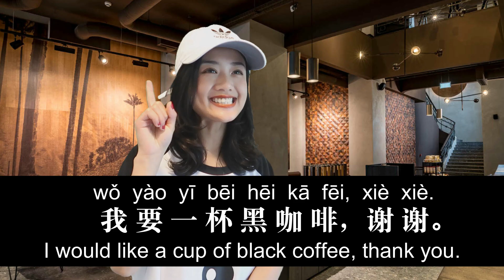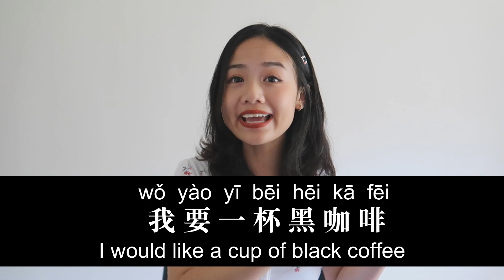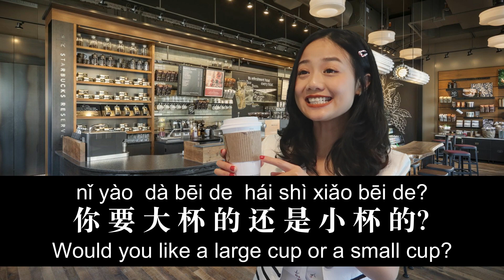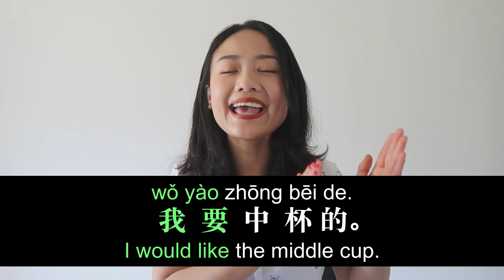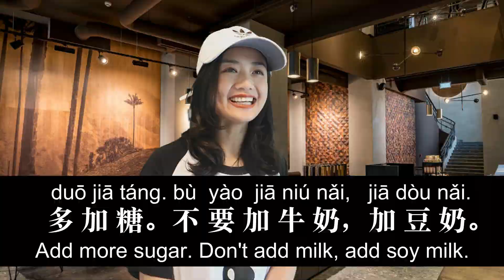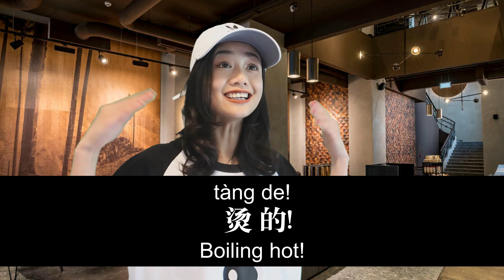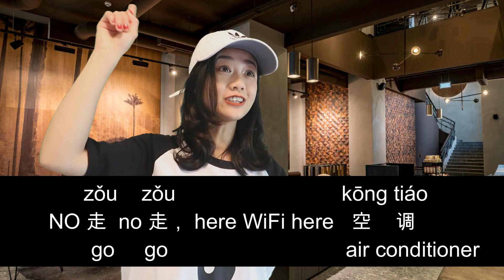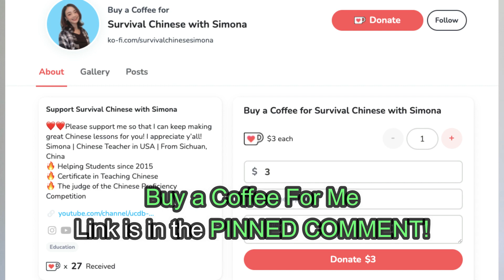Coffee in Chinese| Chinese Conversation for Ordering Coffee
In this lesson, you'll learn how to order coffee in Chinese, including 5 parts:
00:18 Types of coffee in Chinese
02:06 Coffee Sizes in Chinese
03:53 Coffee flavor in Chinese
05:47 Hot and Cold in Chinese
06:59 For Here or To Go

❤ Please support me so that I can keep making great lessons for you